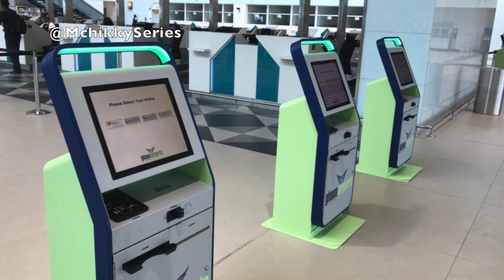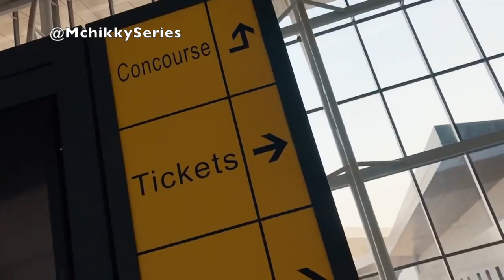Ghana new airport terminal, Accra | Nigeria new airport terminal, Abuja.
New Ghana airport terminal versus New Nigeria Airport terminal.